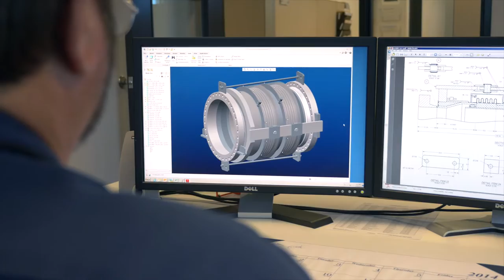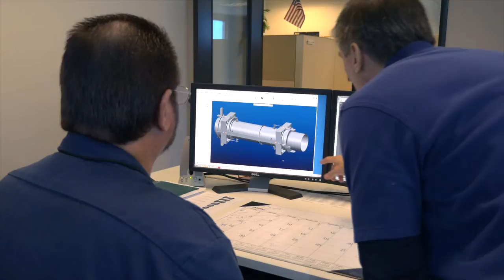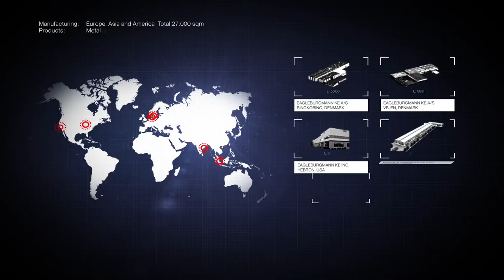EagleBurgmann Expansion Joint Solutions Corporate Profile Movie 2014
EagleBurgmann Expansion Joint Solutions is a leading global organization in the development of expansion joint technology; working to meet the challenges of today's ever-changing environmental, quality and productivity demands. Our flexible products are installed in thousands of plants, refineries and on equipment worldwide where reliability and safety are key factors for operating success. As part of the international organization EagleBurgmann Group, more than 6000 employees contribute their ideas, solutions and commitment to ensure our customers worldwide can rely on our products and services.